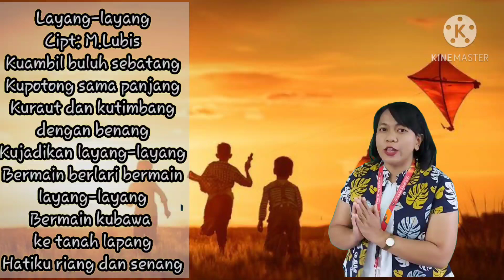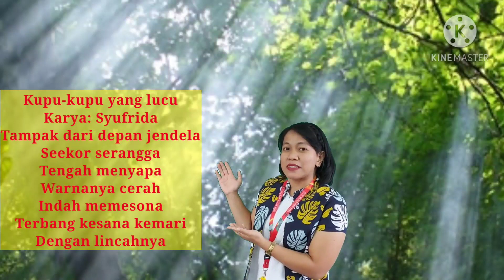BAHASA INDONESIA : Belajar Puisi Kelas 2 Tema 3